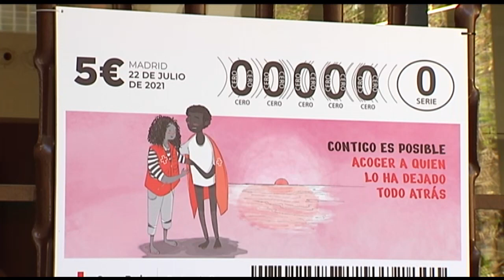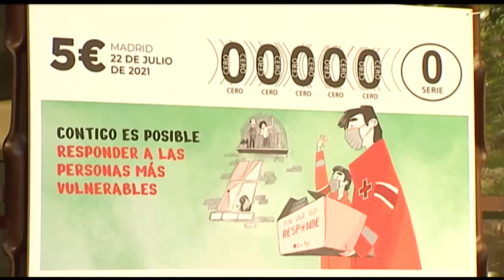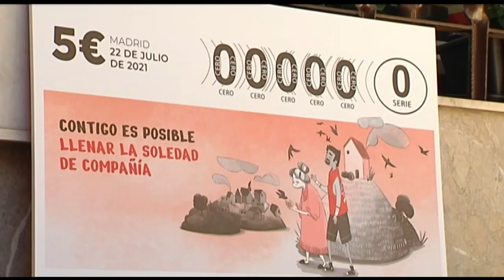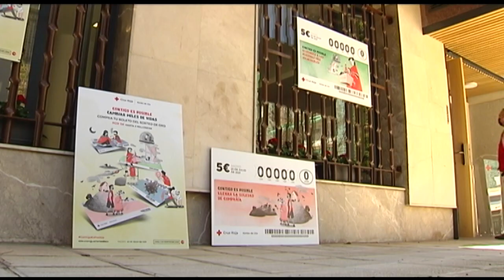SORTEO DE ORO CRUZ ROJA